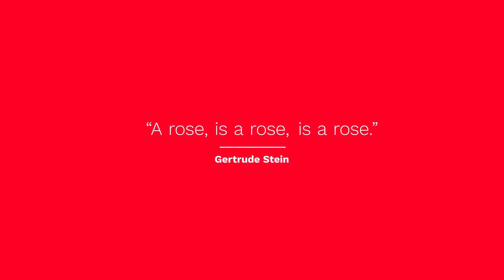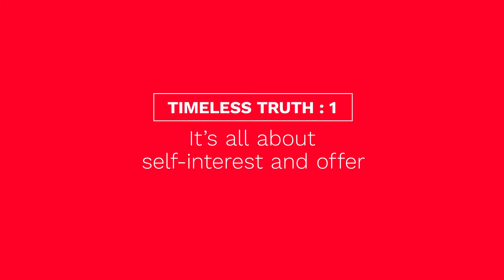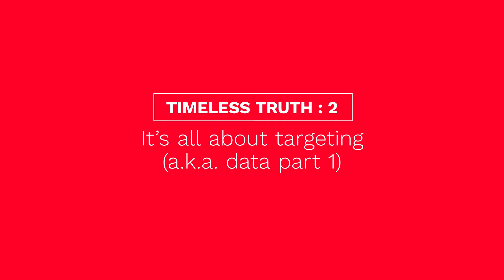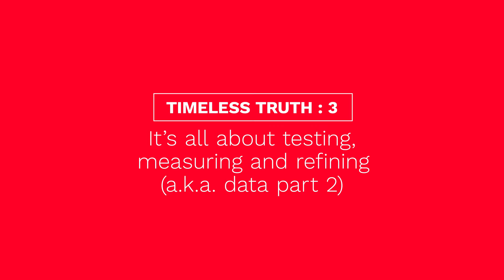3 Timeless Truths of Direct Marketing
Direct Marketing isn't what it used to be — it's more! But beware: there are timeless truths of successful persuasion that you ignore at your own risk.